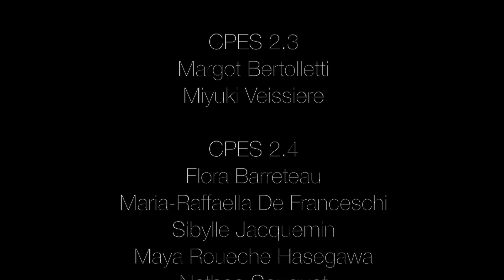Semaine de la Danse EN LIGNE | Classe de DANSE CLASSIQUE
Semaine de la Danse Classique, Jazz et Contemporaine | EN LIGNE

Un soir, une vidéo 🎥
Classes de danse classique, jazz et contemporaine du CRR de Boulogne-Billancourt

Les élèves danseurs du CRR vous invitent à leur traditionnelle présentation des classes 🩰 Cette année, elle se tiendra en ligne du 1er au 5 mars 2021 live sur la chaîne YouTube du CRR

Classe de DANSE CLASSIQUE de Mélanie Hurel et d'Emmanuel Hoff
Accompagnement : Shinichi Inoguchi

Avec
Margot Bertolletti
Miyuki Veissiere

Flora Barreteau
Maria-Raffaella De Franceschi
Sibylle Jacquemin
Maya Roueche Hasegawa
Natheo Souquet

Atina Carlsen
Julie Degroote
Cassandre Dinh Thao
Diane Petiot
Lunelle Schor
Maïlys Vaudevire
Martin Lepan
Lou Orblin

LE CONSERVATOIRE A RAYONNEMENT REGIONAL DE BOULOGNE-BILLANCOURT

Etablissement d’excellence, le Conservatoire à Rayonnement Régional (CRR) de Boulogne-Billancourt est l’une des figures de proue de l’enseignement musical, théâtral et chorégraphique en France. Les études au conservatoire se conforment aux directives des schémas pédagogiques du Ministère de la Culture. Il propose une formation complète depuis le début de l’apprentissage jusqu’à la formation pré-professionnelle.